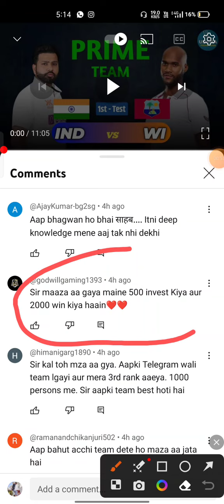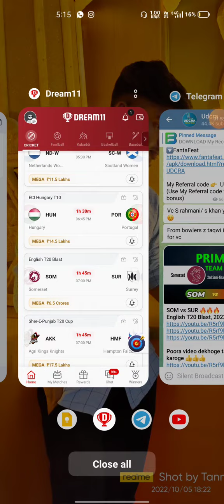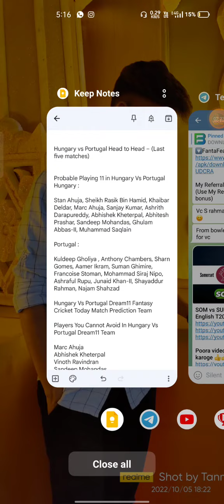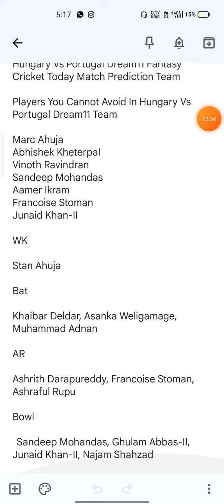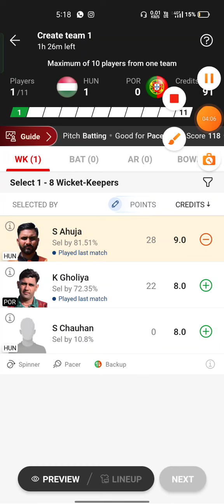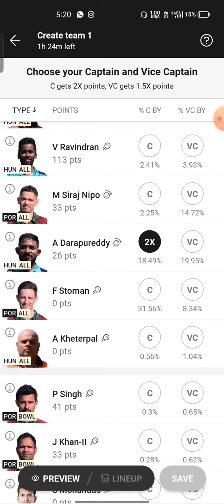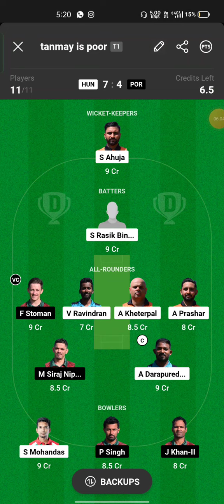HUN vs POR Fantasy Dream11 Prediction, HUN vs POR ECI HUNGARY T10 HUN vs POR- 4rd Match Dream11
HUN vs PORFantasy Dream11 Prediction, HUNvs POR ECI HUNGARY T10  2023,HUNvs POR- 4rd Match Dream11 Match Preview, Full Stats+ Info, Report ➡️Join Our Official Telegram Channel for Daily Pitch Reports and Match Updates.⬇️

ECIHUNGARY2023
HUN vs PORPlaying 11
HUNvs POR dream11 team prediction today Udcra
HUN vs PORT102023 Match Preview Players Stats
Tags